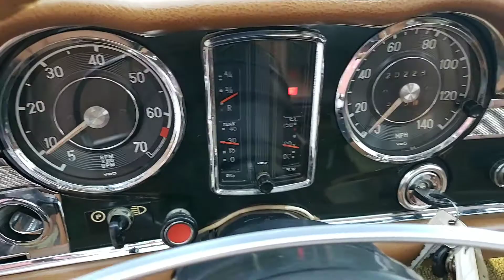1968 mercedes 280sl Dark Olive Manual over Cognac leather